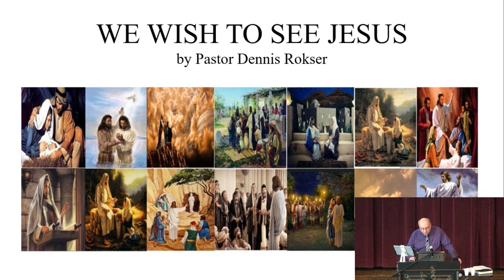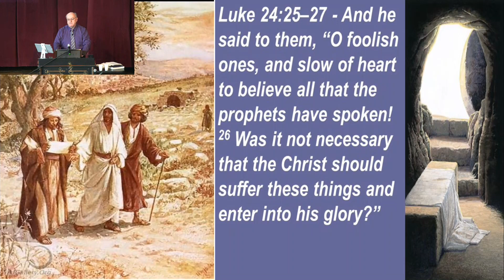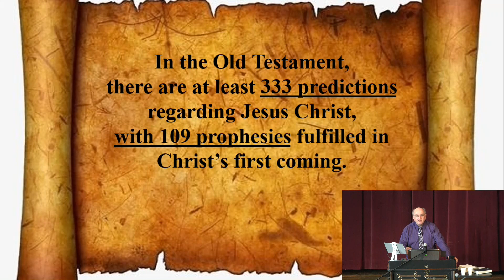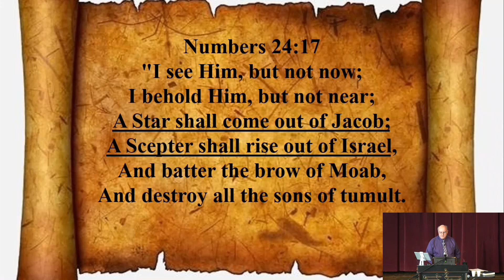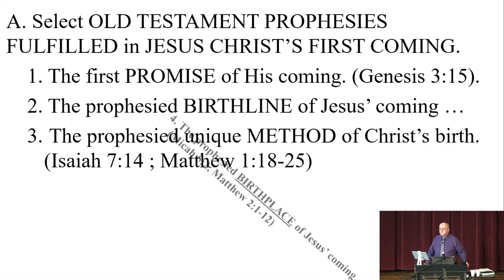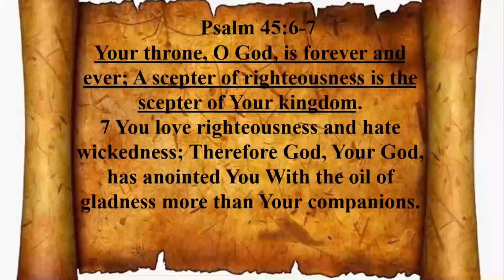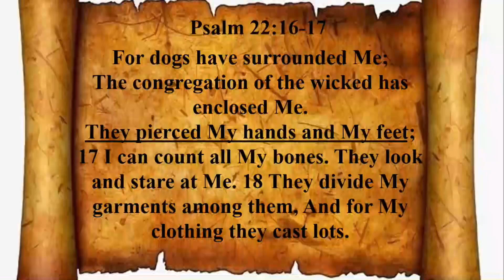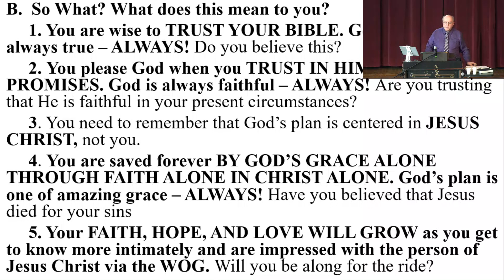01 - We Wish To See Jesus... In Old Testament Prophesies